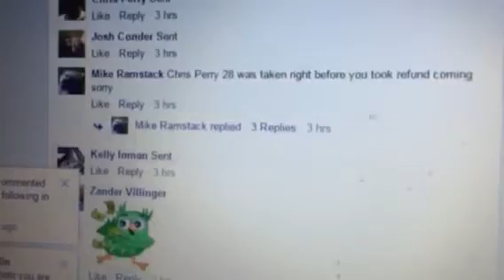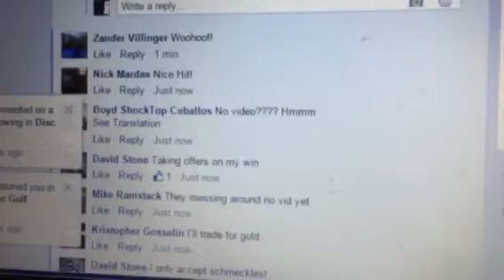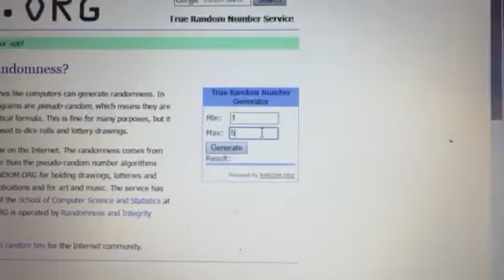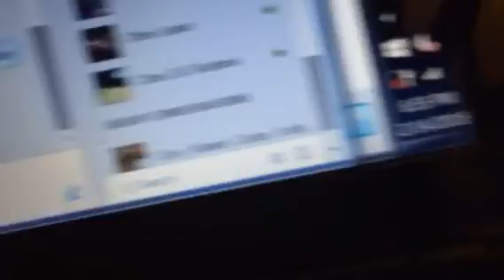Mike big time Anthon